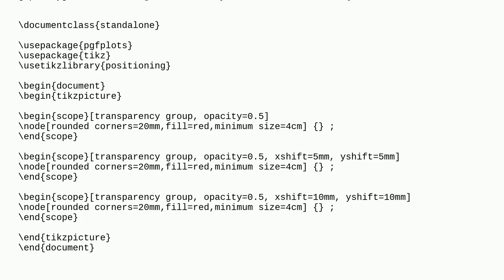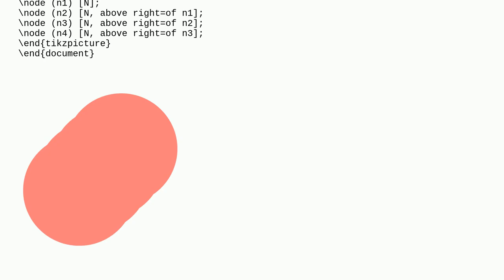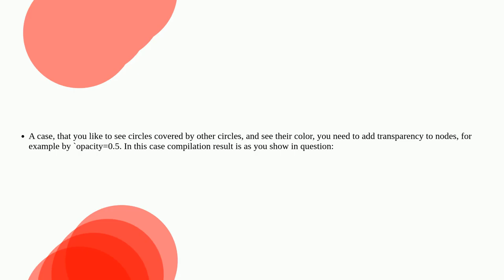Tex: TikZ - accurate colors with shifting in scope environments while using transparency group an...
TikZ - accurate colors with shifting in scope environments while using transparency group and opacity

A special thanks goes out to the community

  tikz-pgf scoping